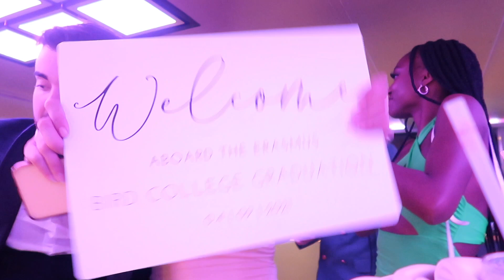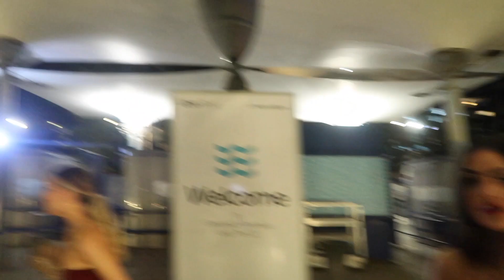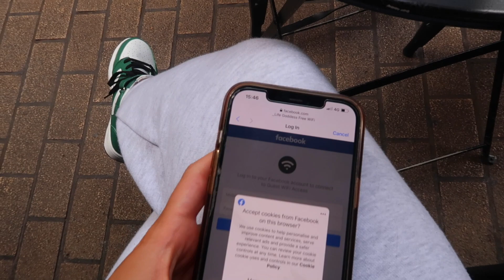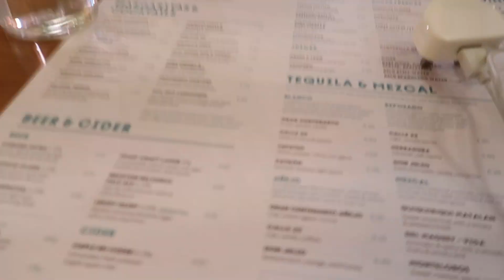I OFFICIALLY GRADUATED BIRD COLLEGE... (& went to festival)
About time I officially graduated Bird Col!! I hope you enjoy this vlog loves💘💘

Hair extensions: @extentionsbyabbie